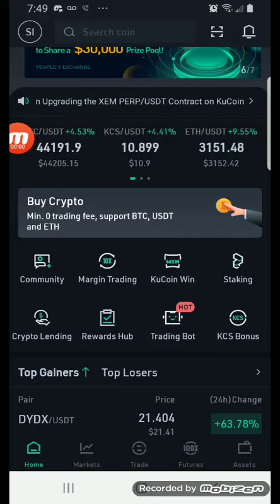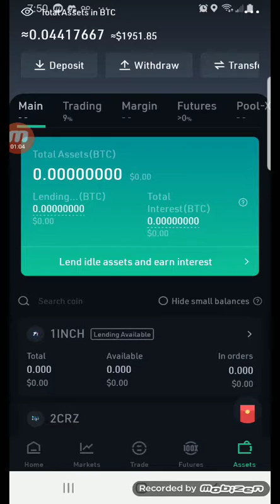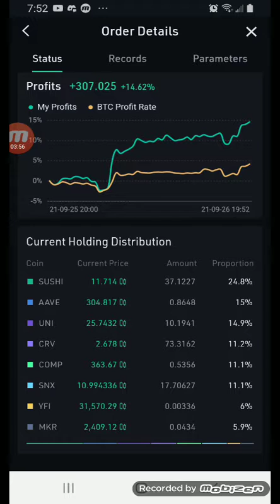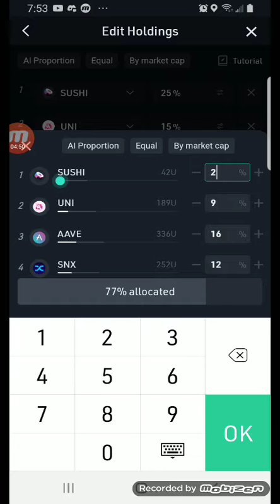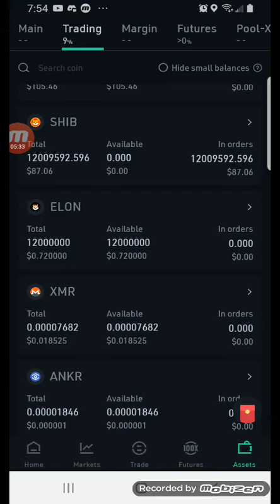kucoin tradingbot update for Sunday, September 26th 2021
I am no financial advisor if you think I am a financial adviser, seek help. I do this for educational and entertainment purposes only. The upward run continues, but experts predict a fud with BTC going as low as 33k, this week. Will keep the bot running for reasons.

Find the next crypto gem on KuCoin! Join me to enjoy the world-leading cryptocurrency exchange!